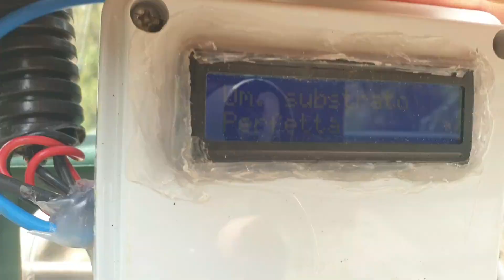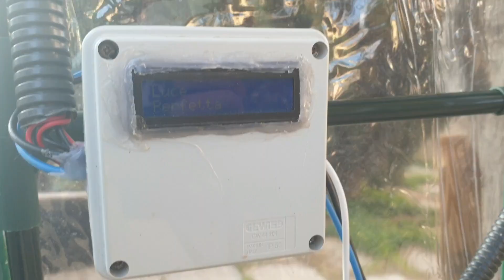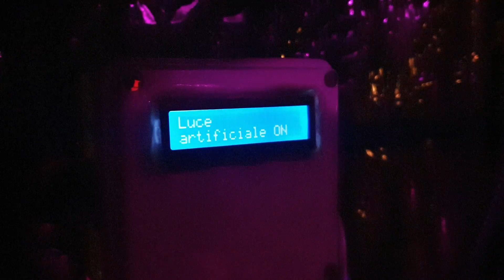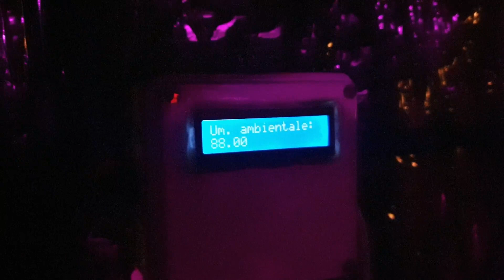IMPIANTO ELETTRICO NELLA SERRA DELL'IDROPONICA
Oggi ti faccio vedere come ho creato l'impianto elettrico per la serra idroponica
tutti i prodotti utilizzati

Vuoi SCRIVERMI , SEGUIRMI o SOSTENERMI ?

Acquista da amazon tramite mio Link : goo.gl/Rc3Qs6